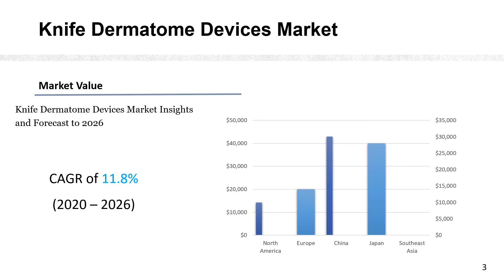Knife Dermatome Devices Market Insights and Forecast to 2026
Get the Free Pdf format of report click the following

Knife Dermatome Devices market is segmented by Type, and by Application. Players, stakeholders, and other participants in the global Knife Dermatome Devices market will be able to gain the upper hand as they use the report as a powerful resource.